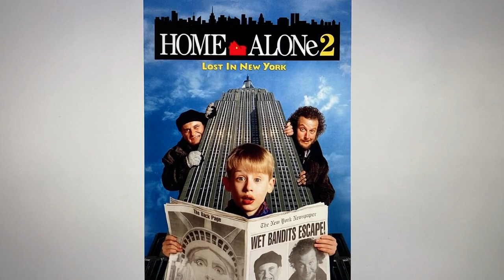Happy 29th Anniversary Home Alone 2 Lost in New York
29 Years of Home Alone 2 Lost in New York